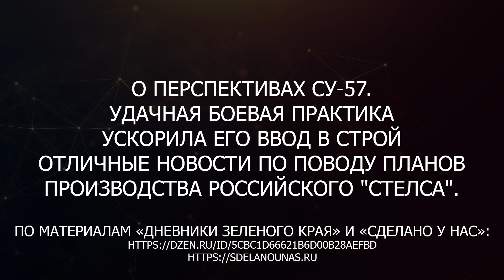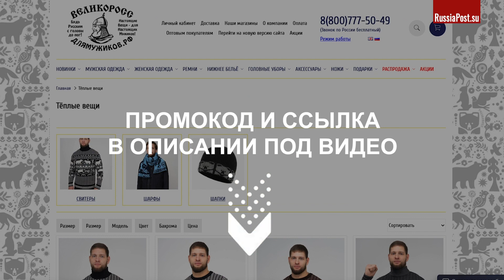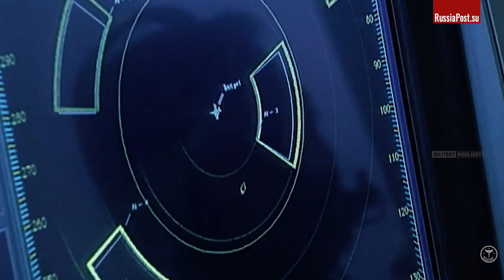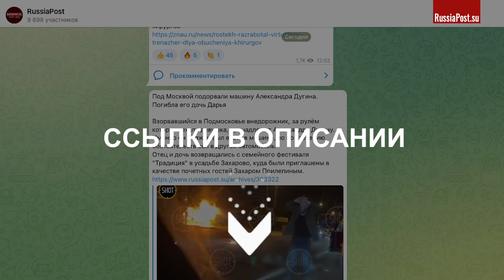Господство в небе: российский "стелс" Су-57 пошёл в производство